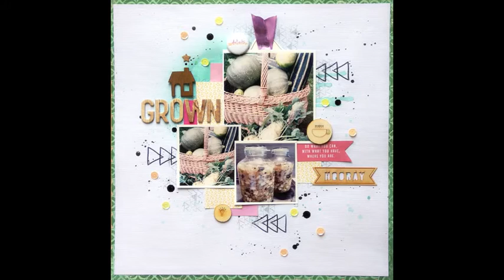Home grown - step by step layout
Hi, I made this layout for the Finnish scrapbooking magazine´s blog (Paperilla magazine). It is a step-by-step video of a layout I created using a Studio Calico kit, some stamps and misting.
TFL!